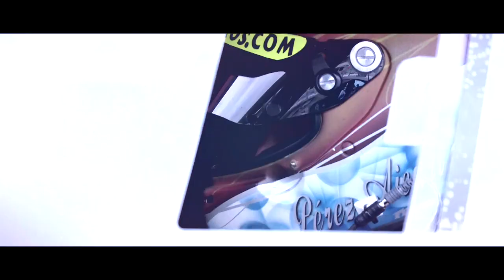International GTOpen ROUND 3 FRANCE - Paul Ricard Race 2 Highlights